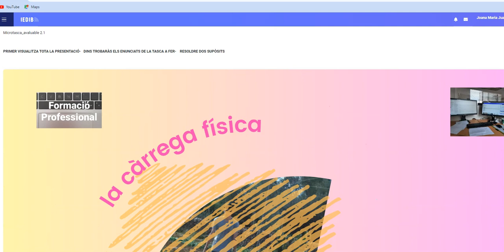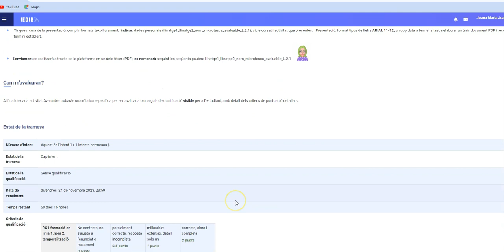tq L 2 1 vídeo explicatiu